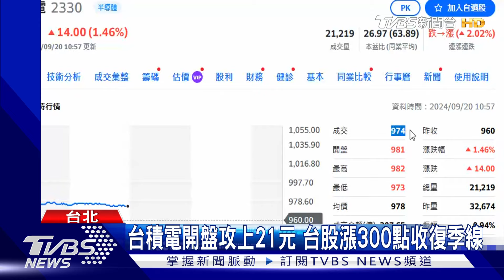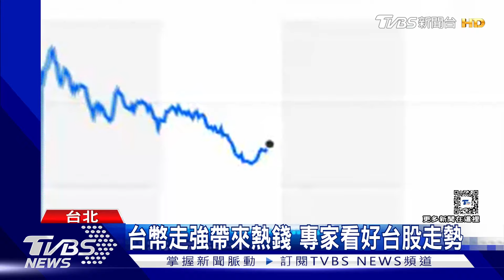降息激勵美股創新高 台股開盤漲逾300點｜TVBS新聞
美國聯準會18號降息2碼，是4年來首次降息，刺激美股大漲，道指與標普500指數，均創歷史新高。而台股今(9/20)早也開紅盤，台積電大漲。